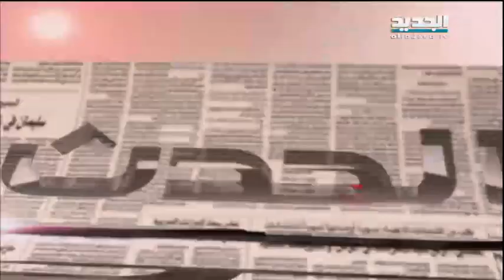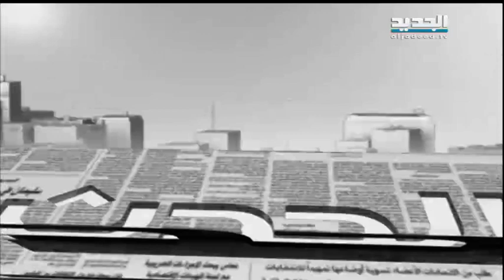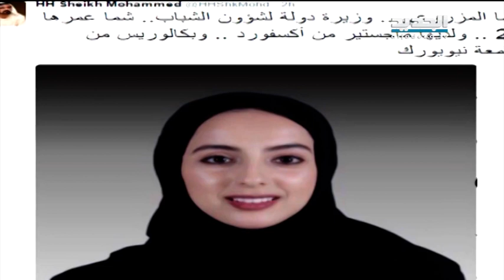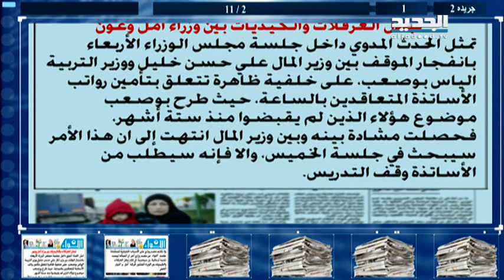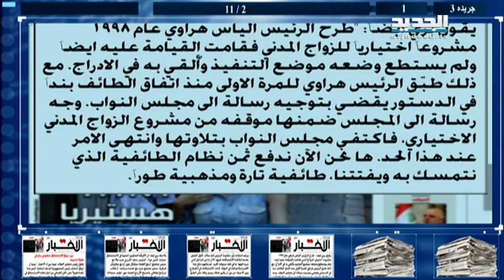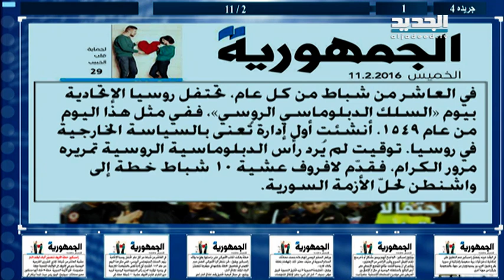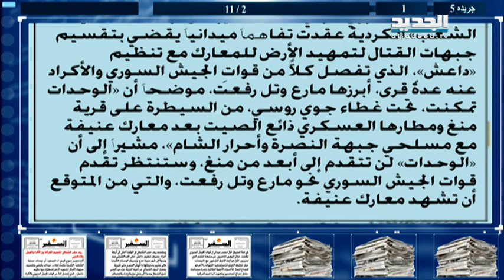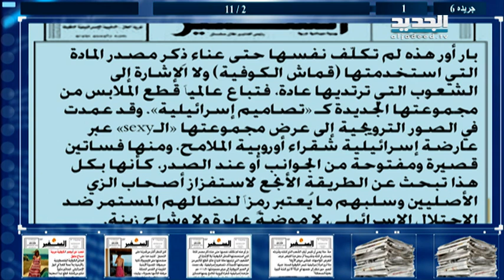الحدث- الوزير فادي عبود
ضيف الحلقة وزير السياحة السابق فادي عبود مع كاترين حنا